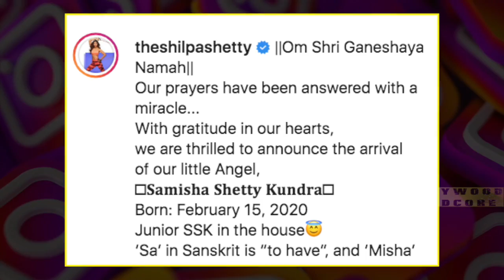Ek Aur Baar Maa Bani Shilpa Shetty | Bollywood Hardcore